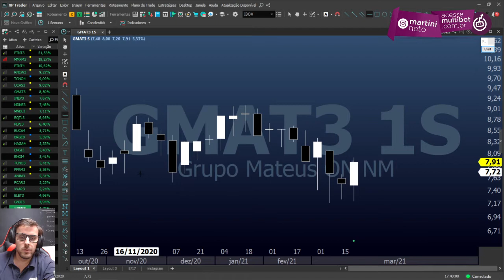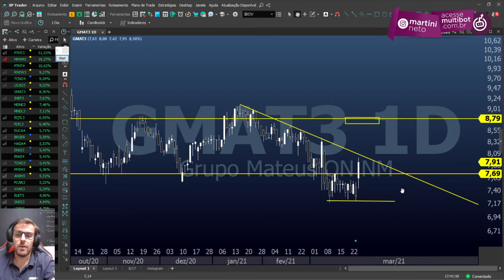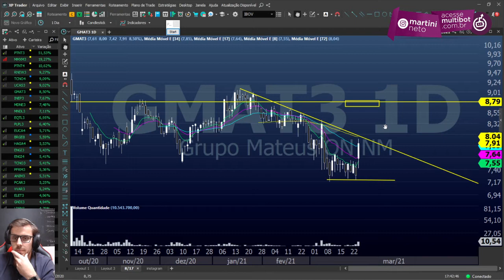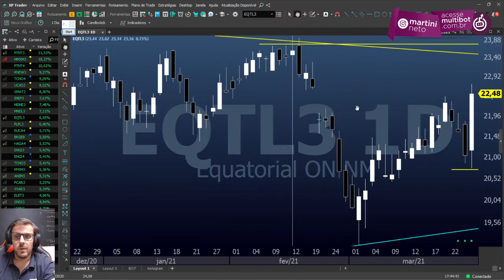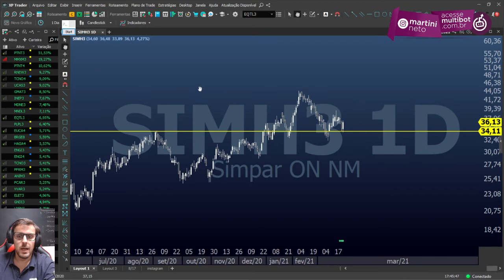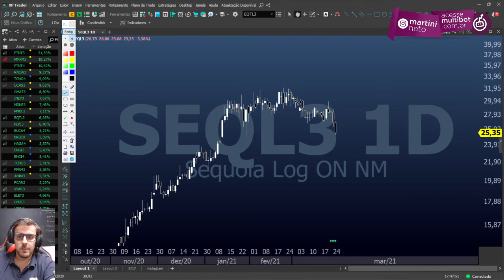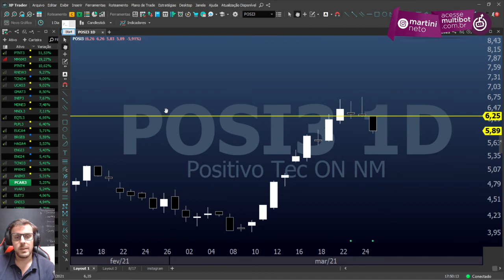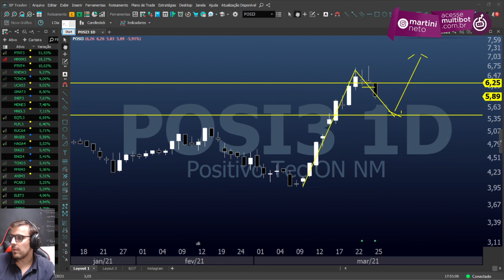BOLSA DE VALORES | DESTAQUES DO DIA - GMAT3, EQTL3, SIMH3, SEQL3, POSI3